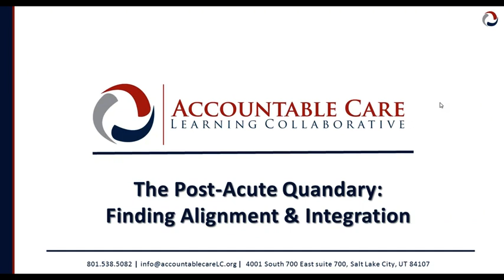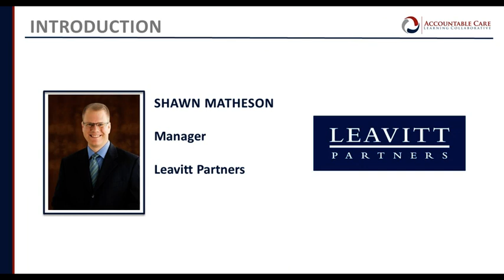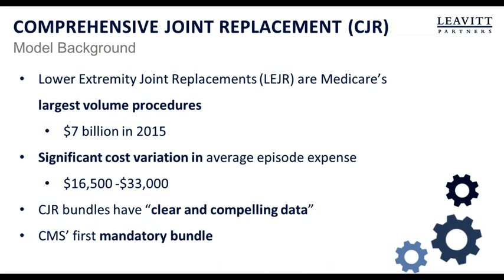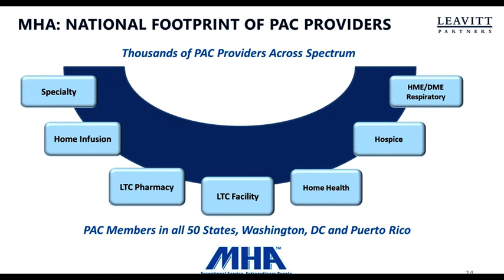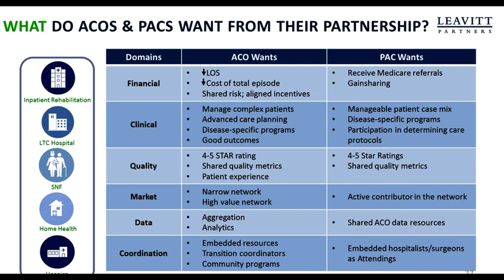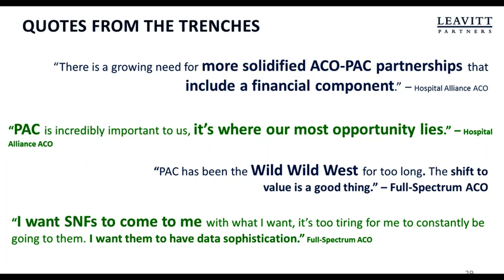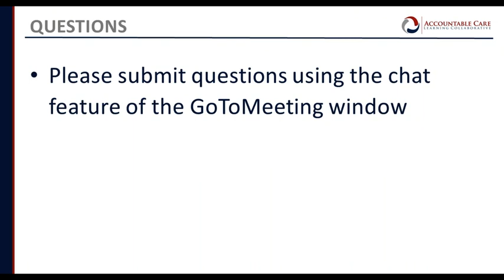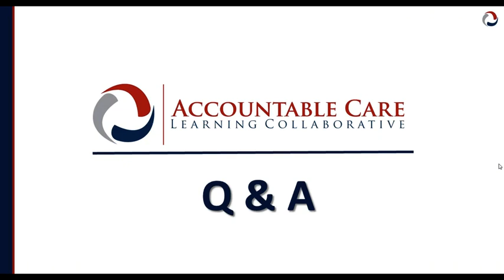Webinar: The Post Acute Care Quandary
On Wednesday, July 20th we heard from special guests Michelle Templin, Vice President, Strategic Business Development at Managed Health Care Associates, Inc. and Shawn Matheson, Manager at Leavitt Partners. We updated members on the recent CMS proposed rule of the physician fee schedule for 2017 as well as informed about the 196 health systems nationwide that launched the Oncology Care Model through CMS. We also explored the post-acute care setting and how value-based care will bring the care continuum together, informing members around approaches to integrate and align acute and post-acute services for the benefit of patient care.

 *Published July 20th, 2020*